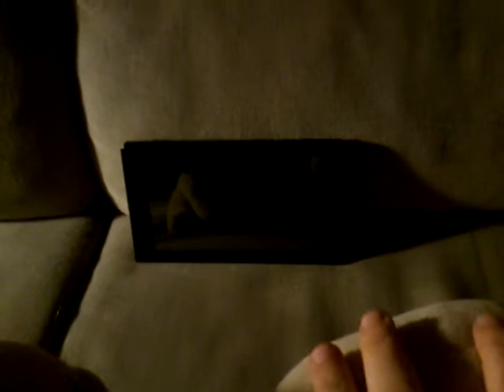Carapiggy2 épisode 1 saison 3